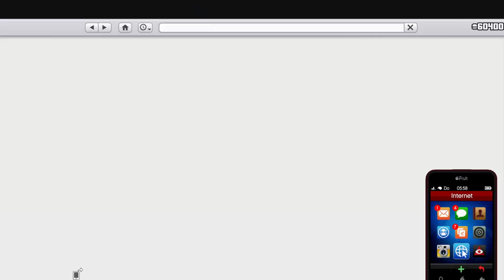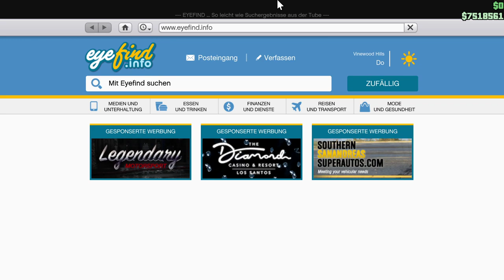GTA Online Gameplay (deutsch) (PC) #7: Gefahrenfahrt bei Schnee!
Mitspieler:
-Ghost: N/A

Es gibt noch viel mehr Mapbugs, ich werde sie euch alle zeigen.
Ihr dürft gerne in den Videos dabei sein! Added mich als Freund bei Social Club (Nur solange Platz da ist, dann meine Crew Bloody Dragoner)